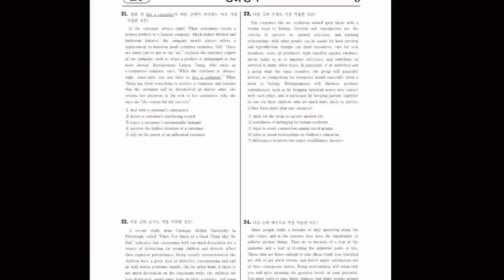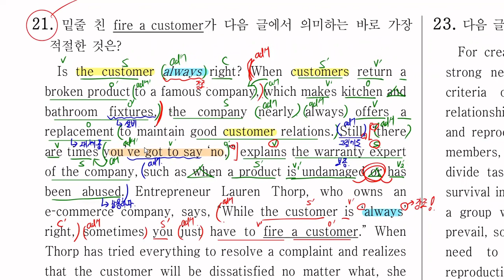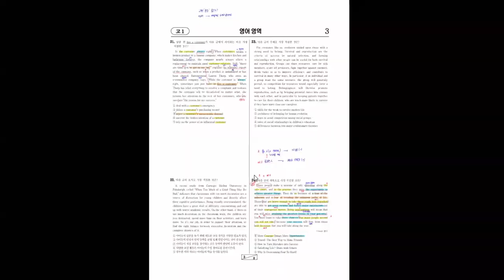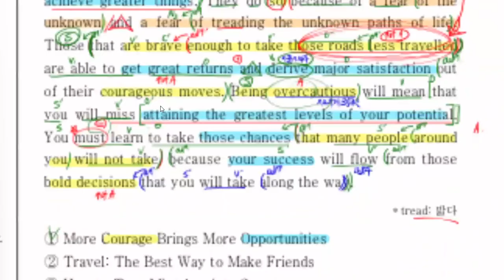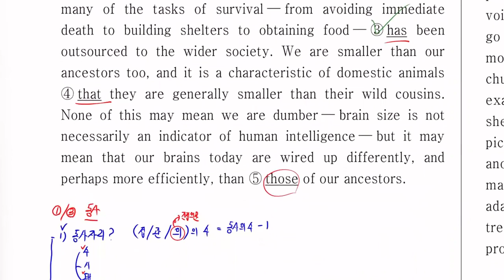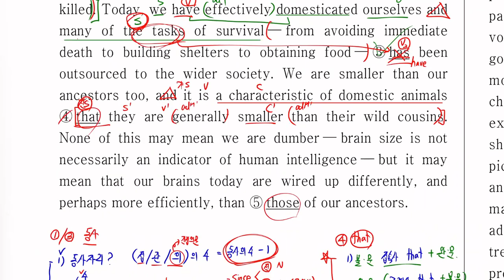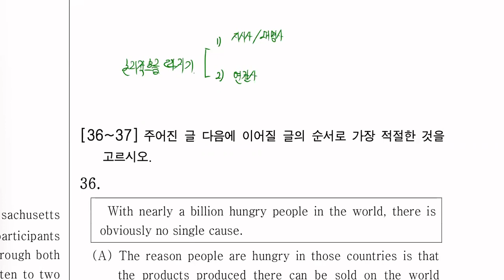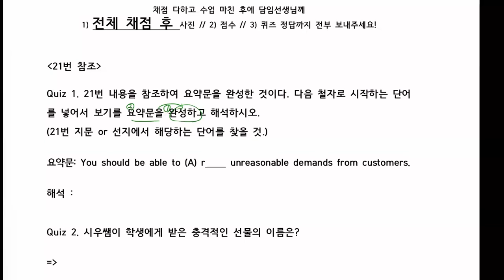23년_2월 2nd week_22년 고1 9월_해설강의